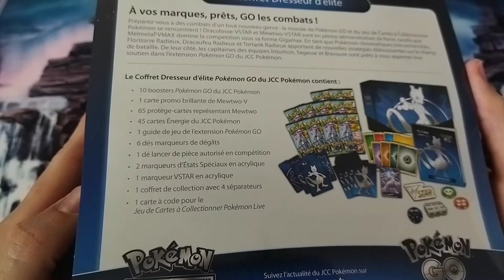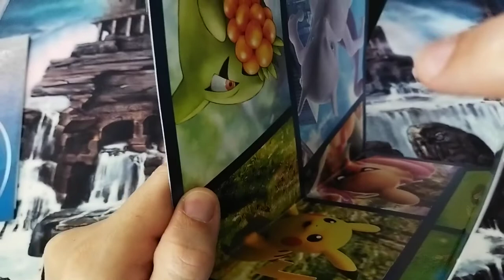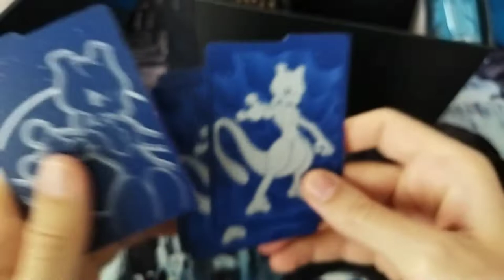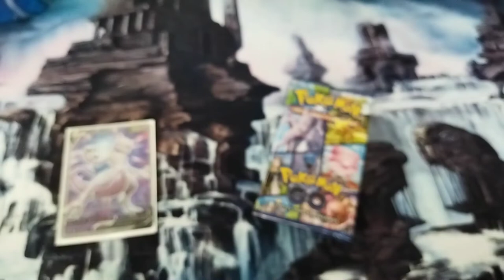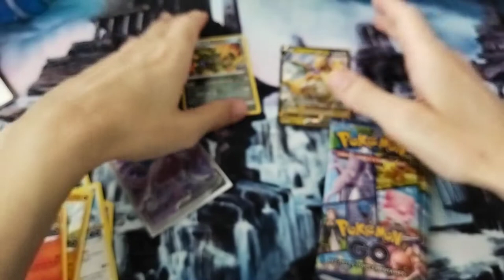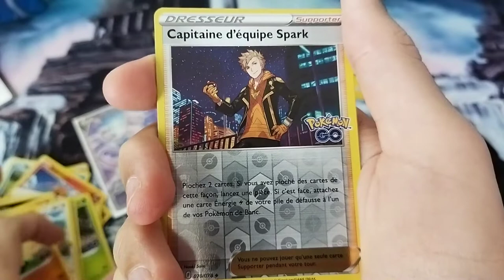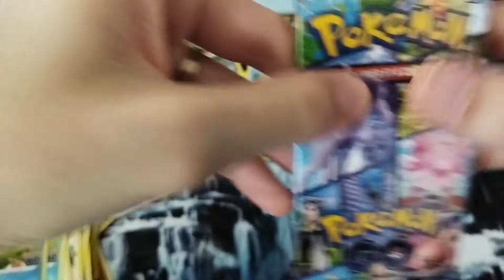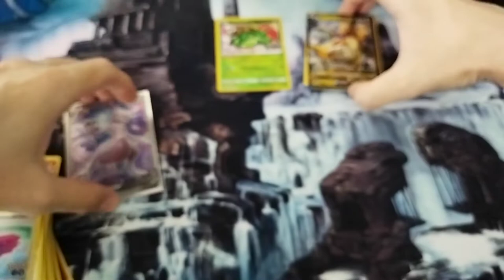ETB Pokémon Go Partie 1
Bonjour à tous aujourd'hui on découvre ensemble l'ETB Pokémon Go qui nous réserve de belles surprises